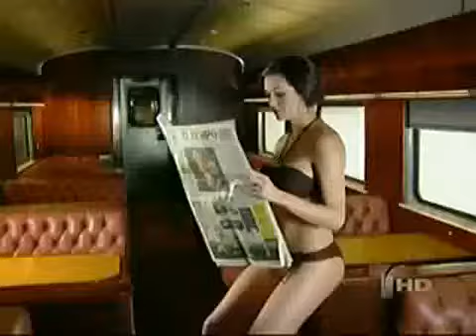Srta. Colombia® 2008 en Camino a La Corona - Telemundo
- Facebook: Concurso Nacional de Belleza - Colombia